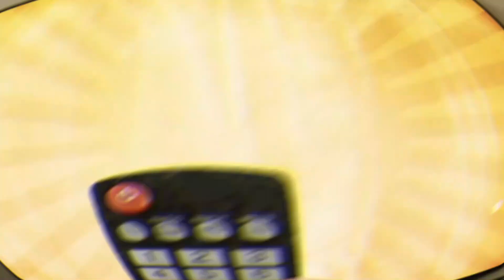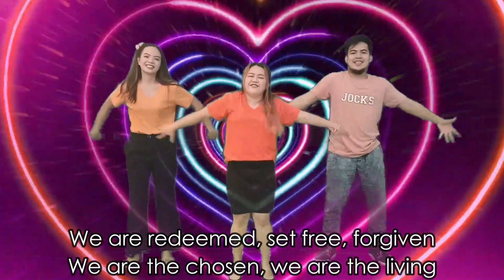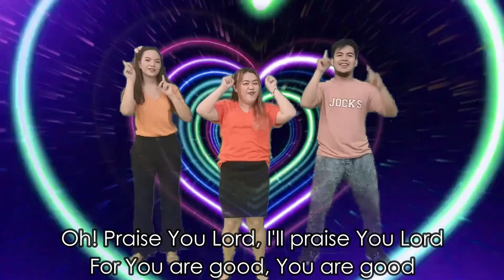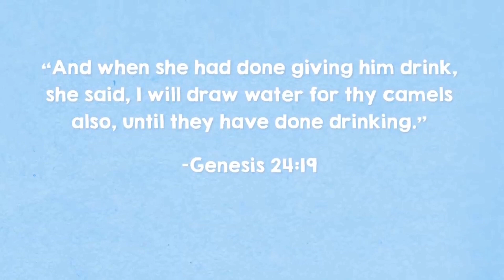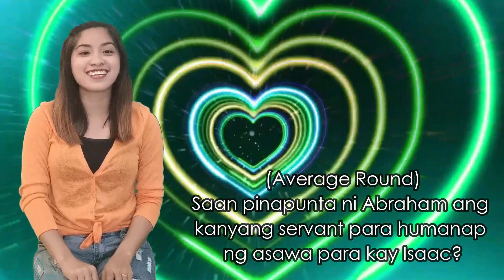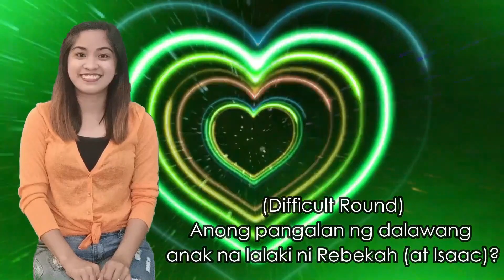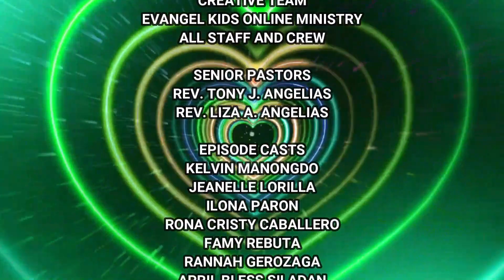Bible Lesson about Kindness for Kids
Learn through Rebekah's life 😊